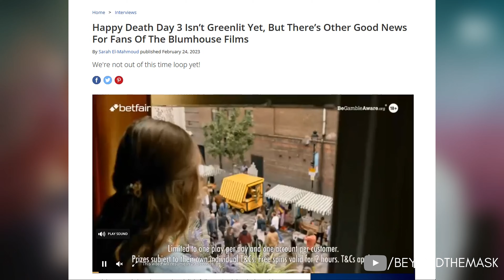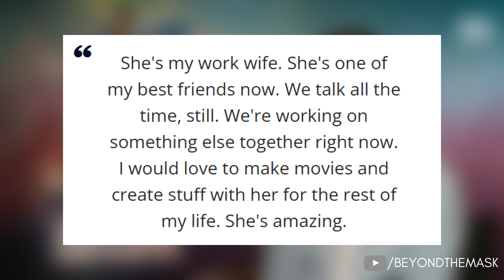FIRST NEW Scream 7 cast member confirmed? | (Christopher Landon has been dropping major hints...)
Hello everyone and welcome to Beyond The Mask. Today, we’re looking more closely at Christopher Landon’s scattered hints about an ‘upcoming project’, and how this likely reflects Scream 7.

Thanks.